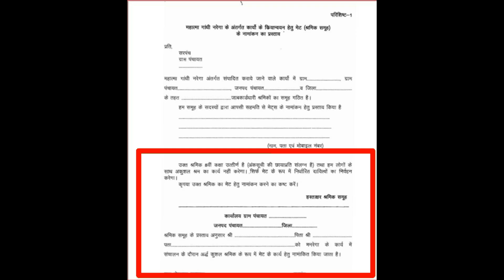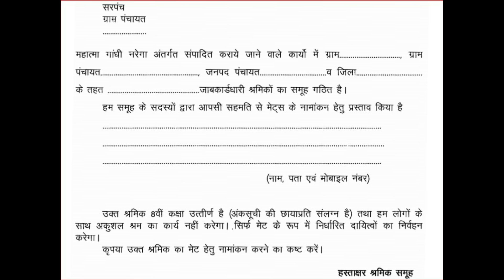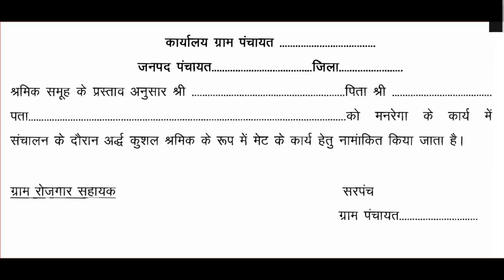मनरेगा में मेट के लिये आवेदन कैसे करें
Govt circulars & Form